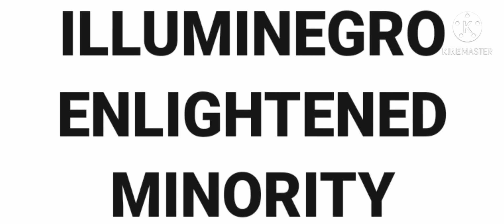HONEYKOMB BRAZY 223 FAST